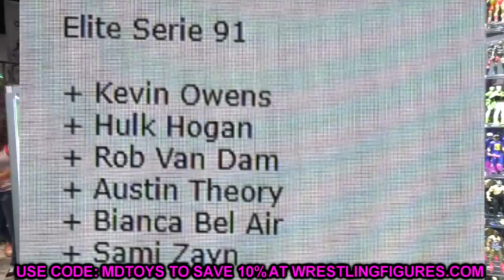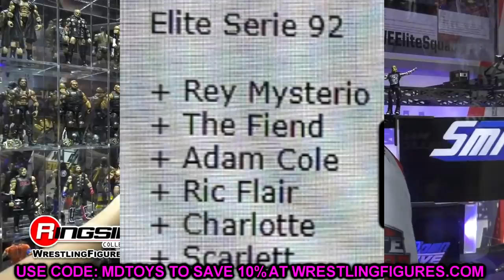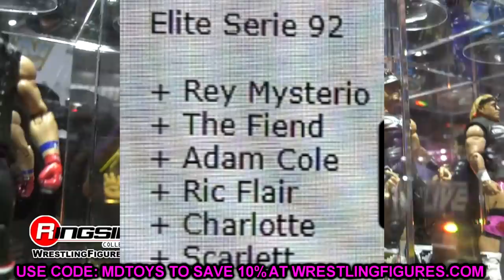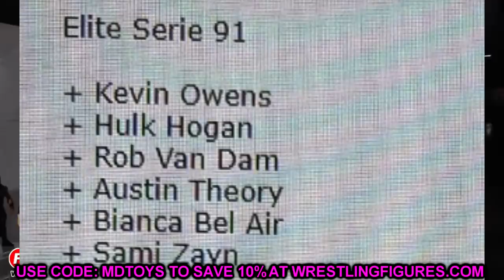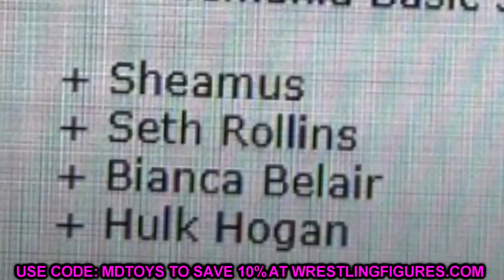WWE ELITE 92 & 93 FIGURES LEAKED!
new wwe figures new wwe action figures elite series 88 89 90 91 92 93 wwe elite legends target wwe figures hurricane triple h bob orton jake the snake bob orton wrekkin slam mdt pic fed wwe figure pic fed match hells gate mdt vindication wwe figures coming soon 2021